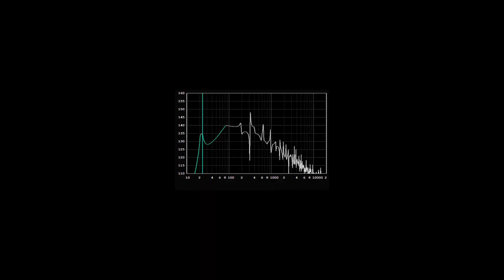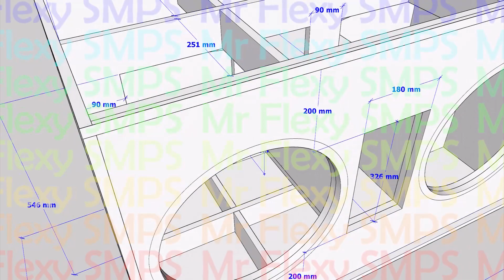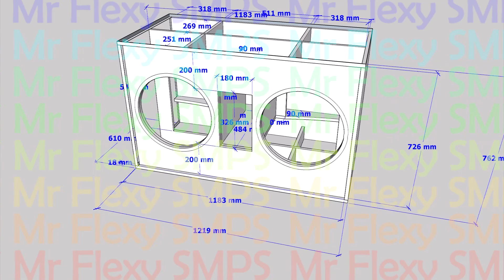[PLAN] 18" DUAL Cinema SUB 20Hz FOR MAXIMUM EXPERIENCE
15Hz ~ 150Hz
This is DESIGNED for CINEMA use but also in home if you want HAHAHA! extreme Subsonic bass! WARNING this can shatter your house if used with small space! this can produce levels that can be dangerous at close distance make sure you are not 1m in vicinity with this subwoofer! USE OF HIGH WATTAGE subwoofer IS HIGHLY recommended for EXTREME LISTENING and FELT EXPERIENCE! This will make you enjoyy! your move alot!
ENJOY BASS! and DON'T Disturb your neighbors USE THIS WITH CAUTION! Car sub like 18" will also work well in this BOX!